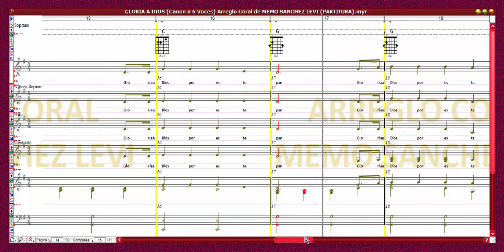GLORIA A DIOS (Canon a 6 Voces) Arreglo Coral de MEMO SANCHEZ LEVI (PARTITURA)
GLORIA A DIOS HOY, MAÑANA Y SIEMPRE.